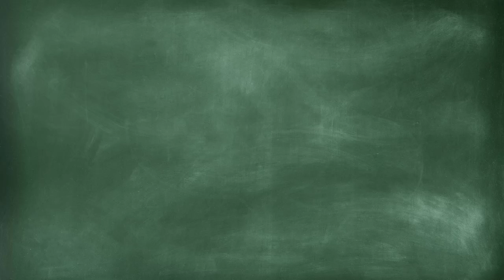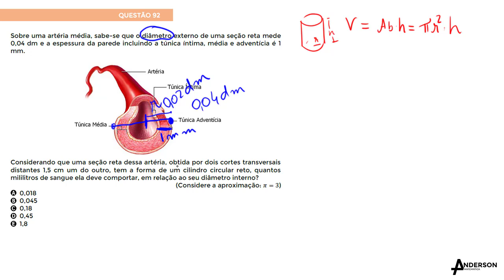REVISÃO MATEMÁTICA ENEM - Questão 92